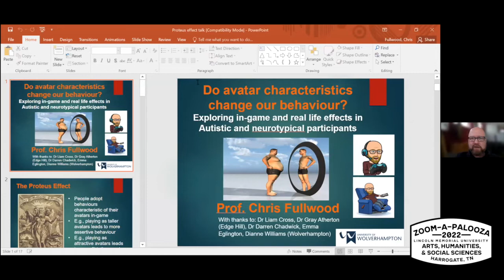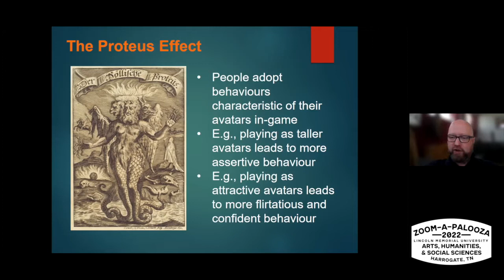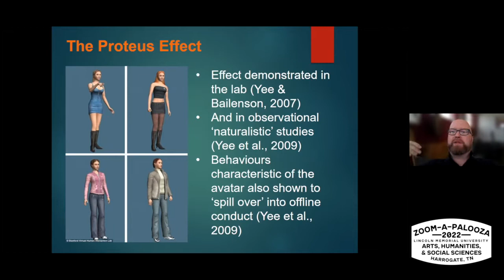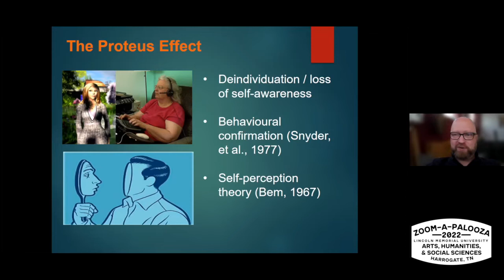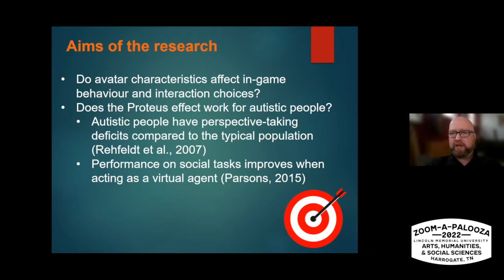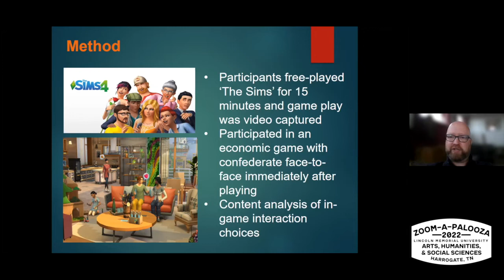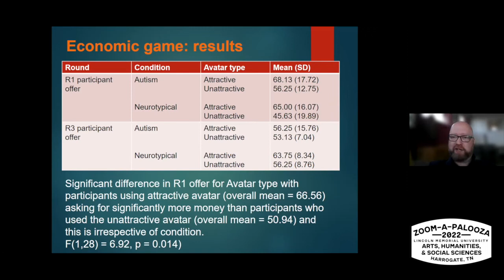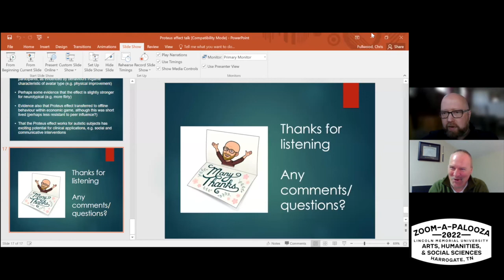LMU Zoom-A-Palooza 2022 - Do Avatar Characteristics Change User Behaviour? (Cyberpsychology)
Dr. Chris Fullwood speaks as a part of LMU Zoom-A-Palooza 2022!

Do avatar characteristics change user behaviour? Exploring in-game and real life effects in Autistic and neurotypical participants
Abstract: Research exploring the Proteus effect demonstrates that embodying attractive and taller avatars/characters (e.g. within video games) produces more confident behavior from participants within the game, but also outside of it. For example, participants playing as attractive characters requested a larger quantity of money during an economic game compared to participants who played as an unattractive avatar. While this effect has been demonstrated with members of the general population, it hasn’t been explored explicitly with autistic individuals, and there is evidence to suggest autism is related to deficits in social perspective taking. During this presentation, I will present preliminary evidence for the Proteus effect in people with autism by comparing performance with neurotypical participants on an economic game and a content analysis of in-game behavior.

All opinions expressed by the LMU Zoom-A-Palooza 2022 guest speaker participants are solely their opinions and do not reflect the opinions of Lincoln Memorial University or the organizations with which the Program Participants are affiliated. The participants' opinions are based upon information they consider reliable, but neither Lincoln Memorial University, nor the organizations with which such participants are affiliated, warrant its completeness or accuracy, and it should not be relied upon as such.